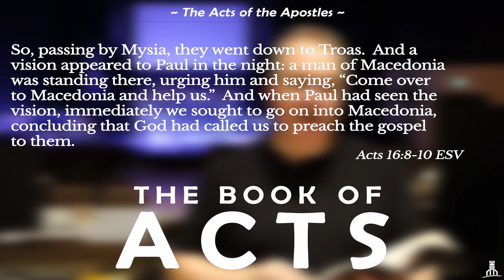A Specific Place at a Specific Time - The Book of Acts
Pastor Geoff talks about Acts chapter 16.

Music rights by Soundstripe.com.